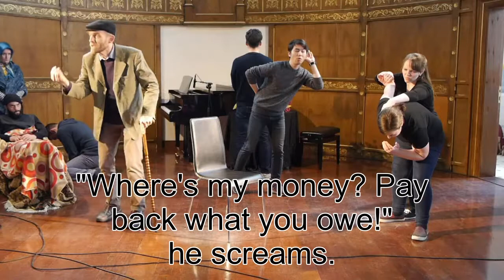TACO - The Parable of the Merciless Servant (Easter 2016)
Jesus' parable from Matthew 18 re-told with a Turkish spin on forgiving others before you die. Performed at an Easter service with national believers and TACO team members.